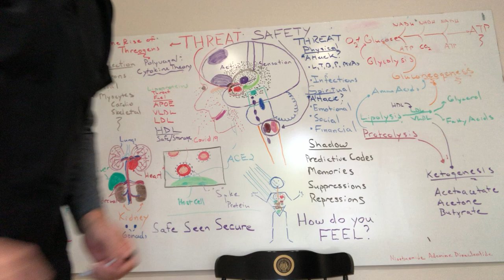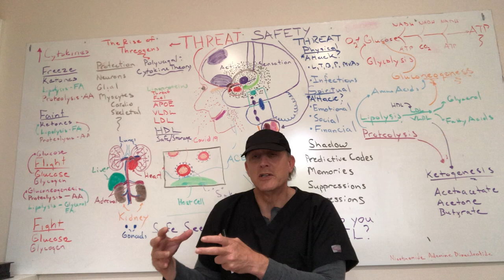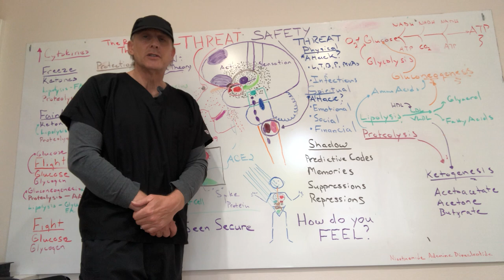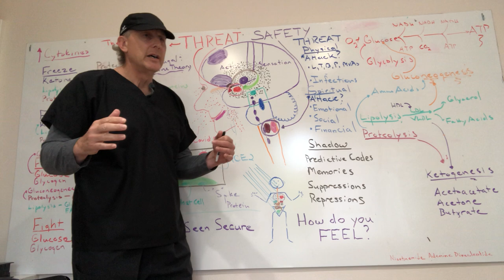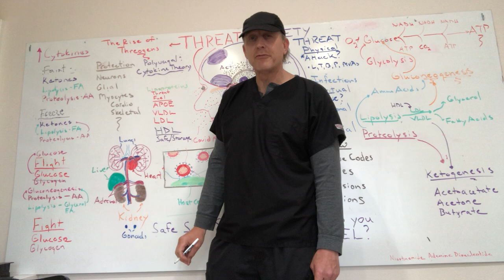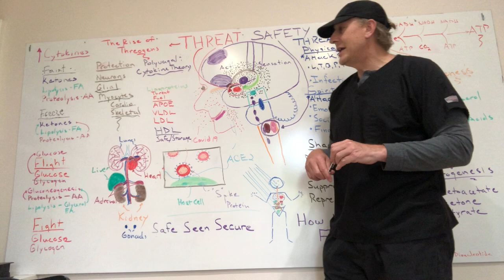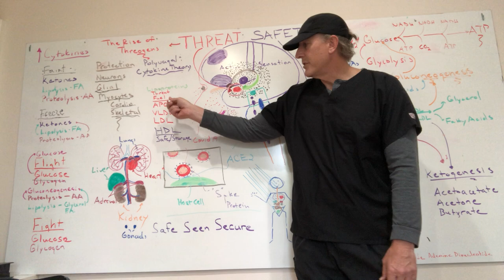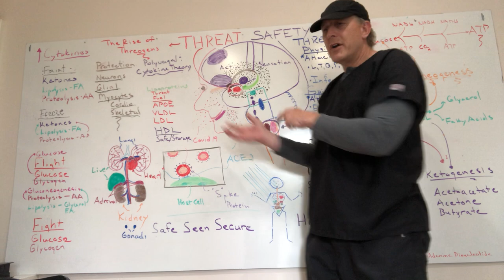The Locker Room: Covid 19 and Metabolism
Strategies for Healing